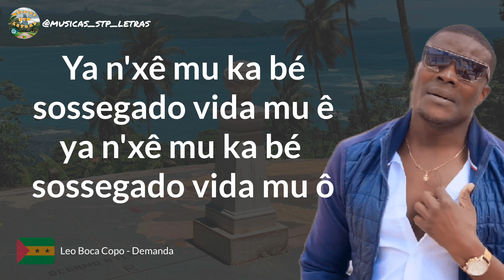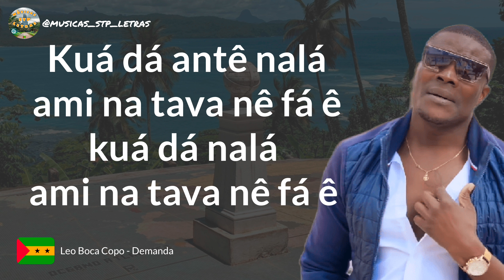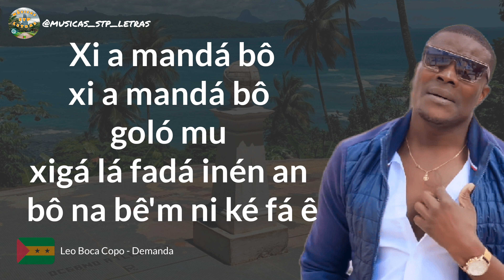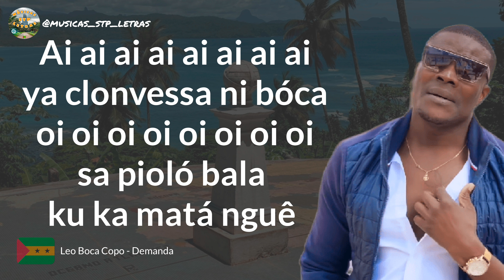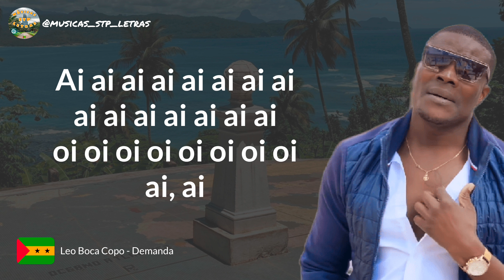Leo Boca Copo - Demanda Letra